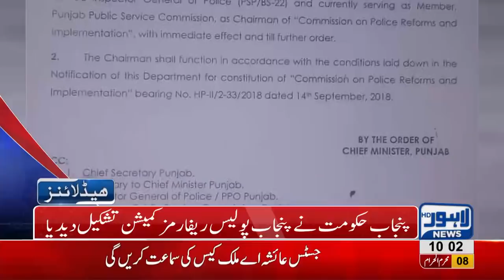10 AM Headlines | Lahore News HD | 19 September 2018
Watch 10 am headlines: Pakistan Awami Tehrik's Chairman Dr Tahir ul Qadri reaches Pakistan - Model Town Massacre is PTI's first test, say Tahir ul Qadri -  Govt declares 9th and 10th Muharram off days - PTI's budget bomb - Cellphones Cars Cigarette turn expensive - Gas prices increased by 140% - British Interior Minister calls on at Chief Minister Punjab Usman Buzdar - Five gangs involved in car and bike thefts arrested - Arch rivals Pakistan and India gear up to lock horns in Asia Cup’s group stage game today.